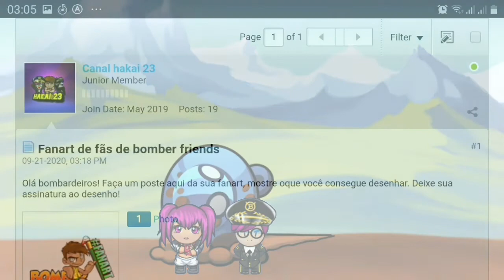TÓPICO COISAS DE FÃS NO FÓRUM DO BOMBER FRIENDS. OQUE SÃO TÓPICOS?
Saudações bombardeiros! Neste vídeo você irá saber oque é um tópico e também conhecer o tópico coisas de fãs no fórum oficial do jogo bomber friends.

(oque é um tópico?)
Tópico é um objeto de um fórum de discussão que se refere a um assunto específico dentro da área para o qual os usuários postam mensagens acerca do assunto tratado nesse tópico.

PÁGINA DO FACEBOOK DE BOMBER FRIENDS!

🔰©COPYRIGHT🔰
👥HYPERKANE OY
👥HAKAI 23
📧💬REDES SÓCIAS
👤FACEBOOK DO HAKAI

@BOMBER FRIENDS